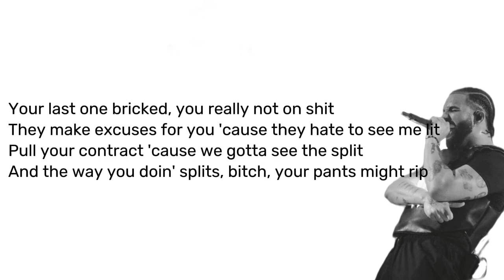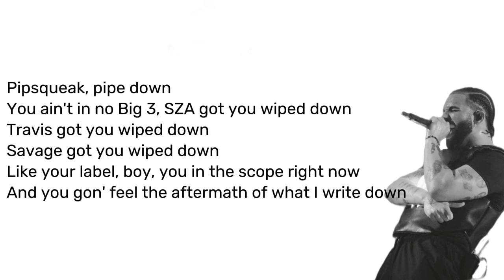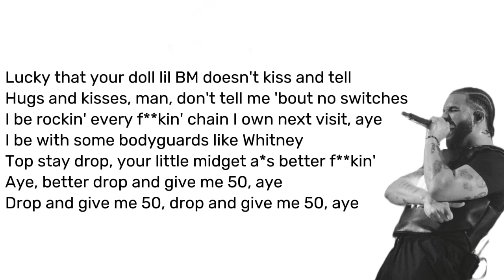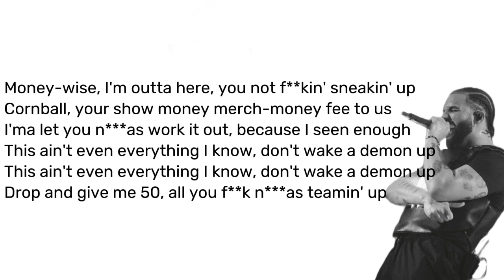Drake- Push Ups ( drop & give me fifty)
Drake- drop & give me fifty
This is what hip hop fans have been waiting for.
It's all about lyrical competition right?